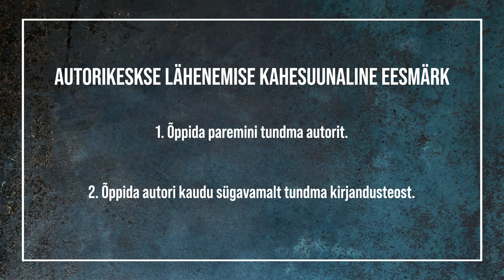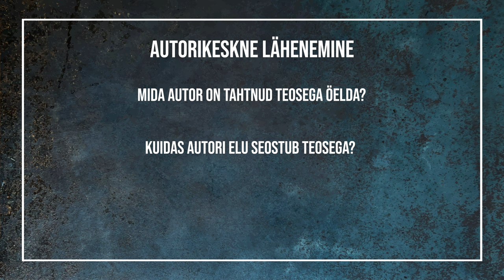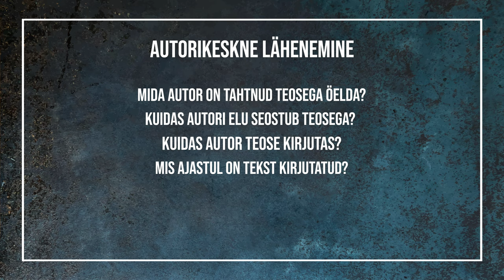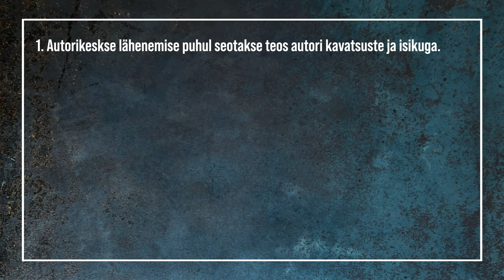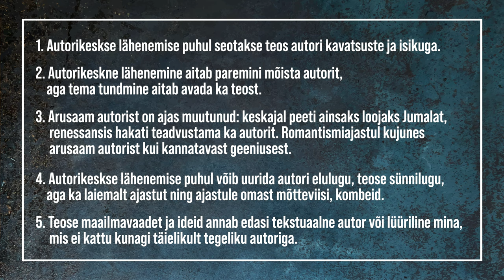Autorikeskne lähenemine | VIDEOÕPS Kirjandus #19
Kursuse „Kirjandusteose analüüs ja tõlgendamine“ XIX loengus tutvustame autorikeskset lähenemist kirjandusteosele ning vaatleme autori käsitust erinevatel ajastutel.

Sisukord:00:00 Sissejuhatus
01:00 Meeldetuletus varasemast
01:22 Autorikeskne lähenemine
02:11 Autorikeskse lähenemise eesmärgid
02:27 Kes on autor?
02:43 Autori käsitus läbi aegade
02:56 Autor keskajal
03:27 Autor renessanssiajal
03:53 Autor romantismiajal
04:36 Autor tänapäeval
05:10 Kuidas läheneda autorikeskselt?
05:30 Autori taust
06:31 Kuidas teos seostub autori eluga?
06:47 Kuidas teos kirjutati?
07:00 Ajastu mõju
08:09 Tekstuaalne autor ja lüüriline mina
09:27 Kokkuvõte

Stsenaarium: Joosep Susi
Toimetas ja konsulteeris: Merilin Aruvee
Retsenseeris: Anti Saar
Kaamera ees: Joosep Susi
Kaamera taga: Martin Männik
Režissöör ja projektijuht: Kristo Siig